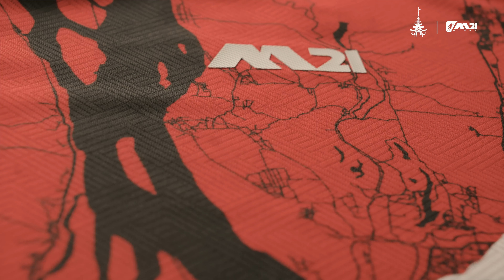Yadanarbon FC 2024 Jerseys Official Announcement Video.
Yadanarbon FC : Passion and Legacy

About : M21 SPORT မှဖန်တီးထုတ်လုပ်ပေးသော ရတနာပုံအသင်း၏ 2024 ရာသီတွင်ဝတ်ဆင်မည့် ဂျာစီများအတွက် မိတ်ဆက်ဗီဒီယိုဖြစ်ပါသည်။